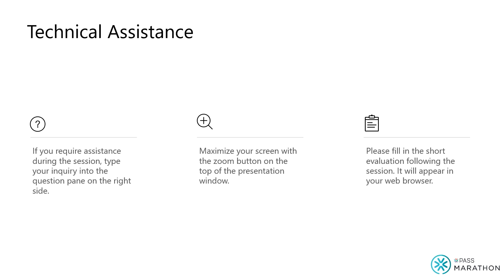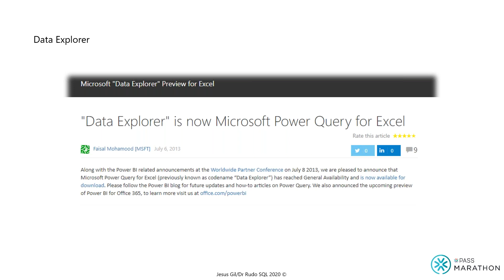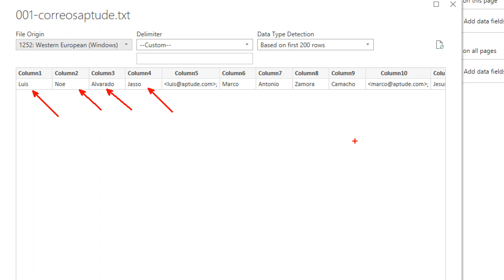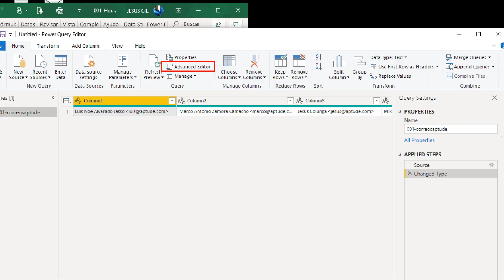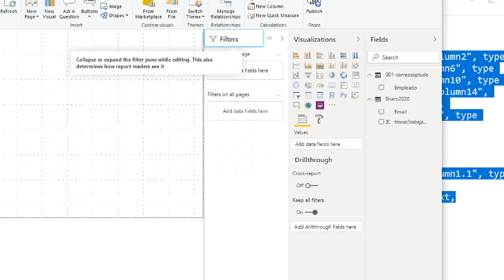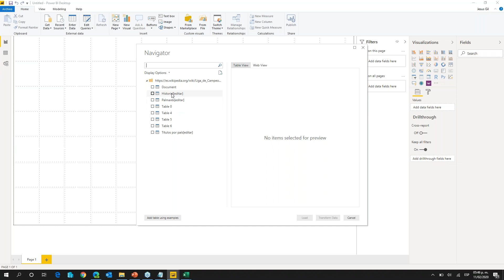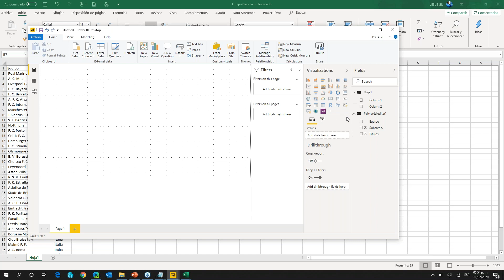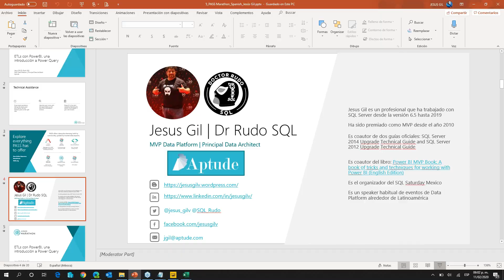ETLs with PowerBI and Introduction to Power Query (ES)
Presented as part of PASS Marathon - Spanish
ETLs with PowerBI and Introduction to Power Query